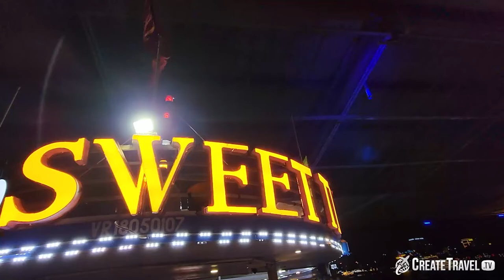Fire Breathing Dragon Bridge. BEST SPOT to watch from Sweet Time Cruise - Travel Danang Vietnam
Danang's Fire Breathing Dragon Bridge Show From Sweet Time Cruise - Travel Vietnam - Starts 9pm Weekends

I’ve been wanting to go on one of these little boat rides down the Danang river forever. Just never worked out for time, then there was the pandemic... But now for the Mid Autumn Festival, Danang is back in action.

Wow was it ever a blast. We went on one called Sweet Time and accidentally timed it perfectly to watch the dragon come out and breathe fire. Which was pretty sweet timing.

Wait what? Ya! DaNang has a FIRE BREATHING DRAGON BRIDGE. They close it down to traffic during the show and this takes place at 9:00 pm every Saturday and Sunday night. I've seen it quite a few times but the best view is definitely from the boats.

Here’s a little video I made of the view. You get to see DaNang all lit up. There’s a building with a giant beer ad on it. (Something that would be illegal in Canada to “protect” the children).  They also had a lady do a nice little dance for us before we set sail. Cost 450K dong for the 4 of us to go. About $25. The child was free.

I had a blast. I would definitely suggest going on a boat ride if you ever make it out to Danang Vietnam.